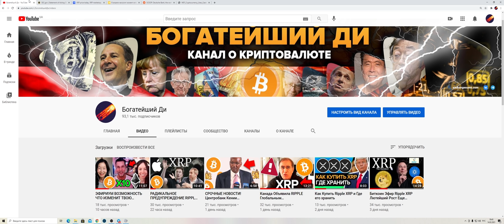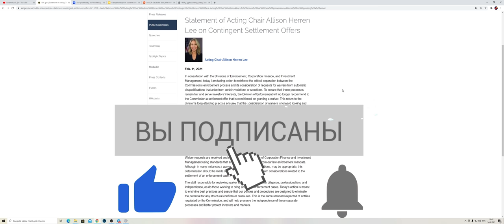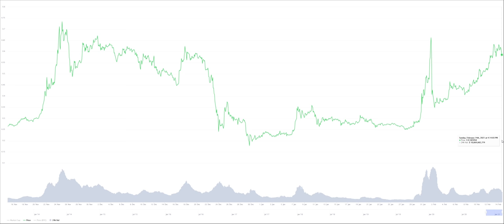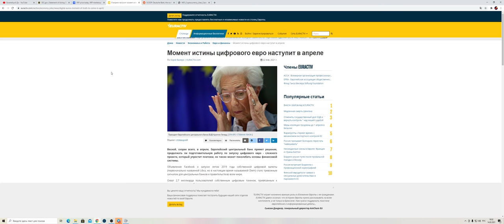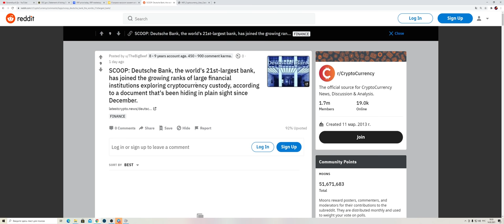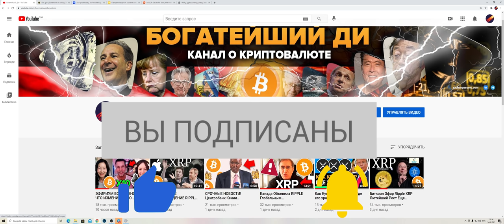SEC ИЗМЕНИЛА ПРАВИЛА ЧТОБЫ УНИЧТОЖИТЬ RIPPLE! Счета XRP Под Атакой! Шок Предложения Сделает Богатым